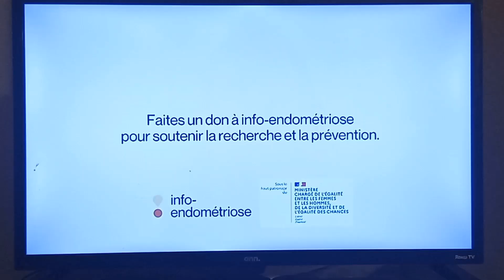France 2 Annouce